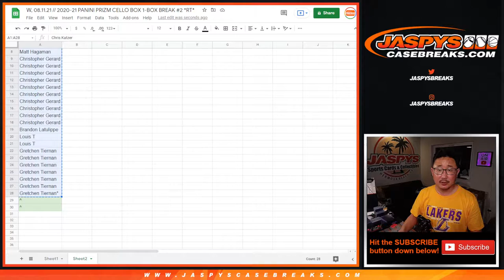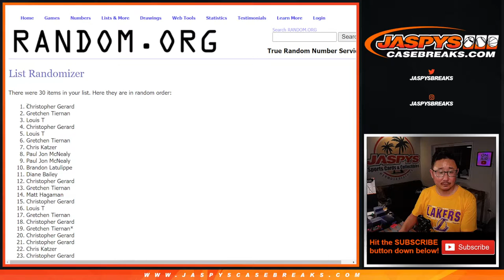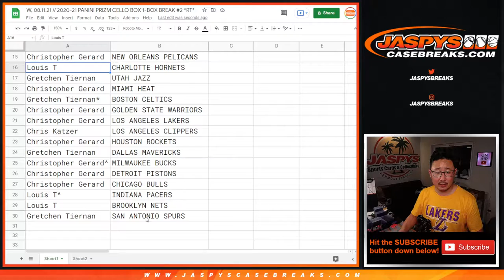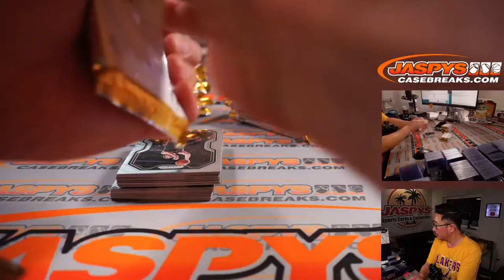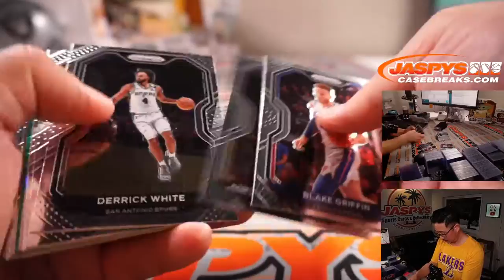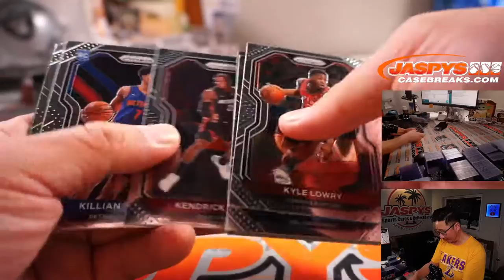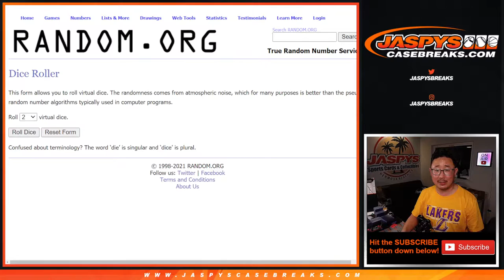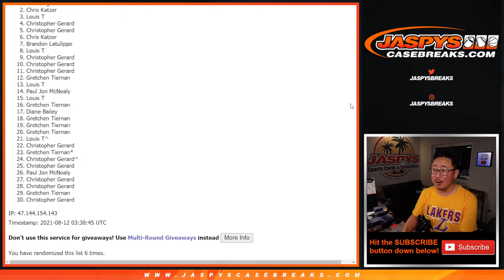W, 08.11.21 // 2020-21 PANINI PRIZM CELLO BOX 1-BOX BREAK #2 *RT*